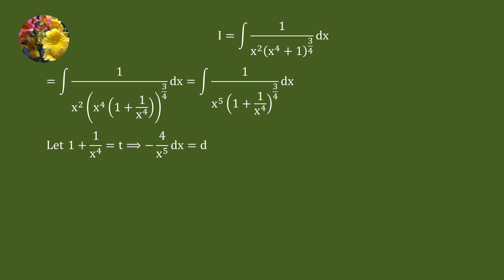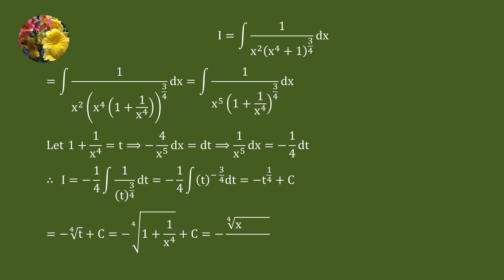Solving indefinite integral using algebraic manipulation (JEE Mains-2015)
JEE Mains-2015
Integrate 1/((x^2 (x^4 + 1)^(3/4))dx